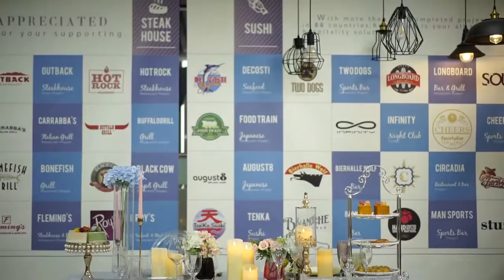Messing-Kerzenständer | Das chinesische Unternehmen bietet Dienstleistungen aus einer Hand für da...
Ron Group ist ein multinationales Unternehmen, spezialisiert auf die Gastronomie und Hotellerie mit über 16 Jahren Erfahrung in China, Messing-Kerzenständer Export in 89 Länder und haben 4500+ Kunden, Ron Group helfen Ihnen mehr als 65% Kosten zu sparen, unsere Messing-Kerzenständer haben 3 Jahre Garantie.

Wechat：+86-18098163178